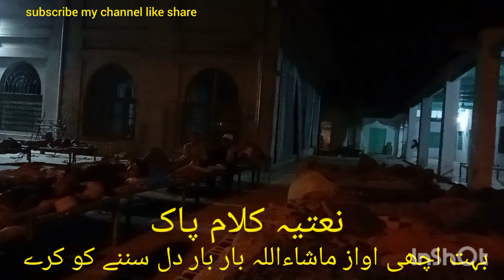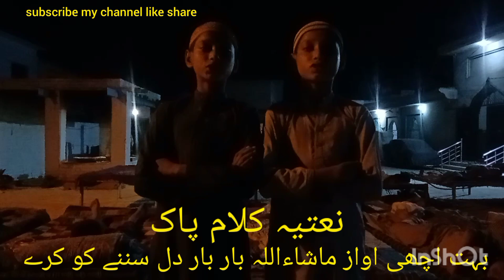کلام پاک اواز محمد معاذ محمد معوذ میرے چینل کو سبسکرائب لائک شیئر اس ویڈیو کو زیادہ سے شیئر کریں